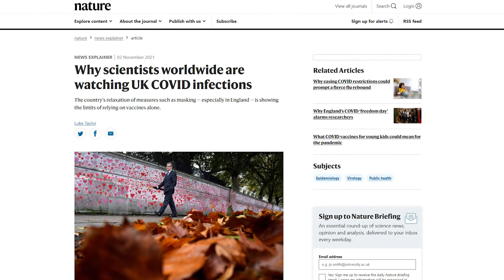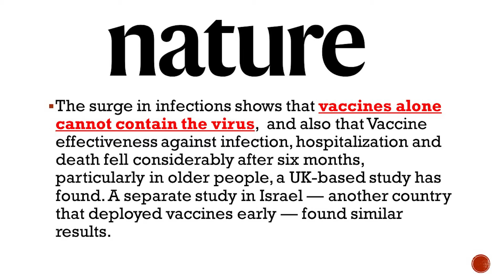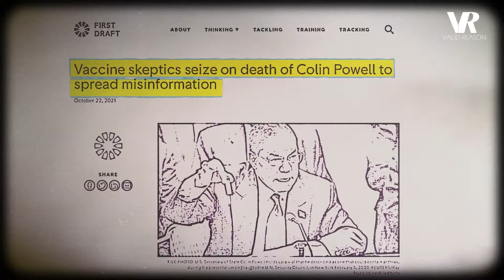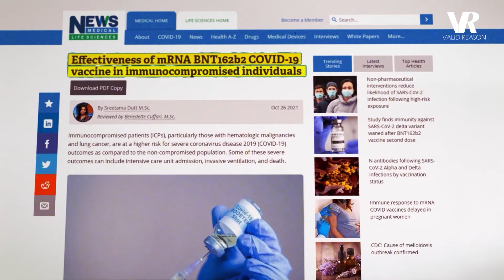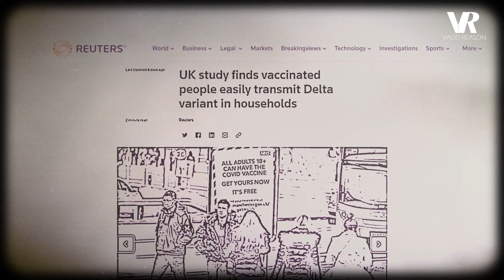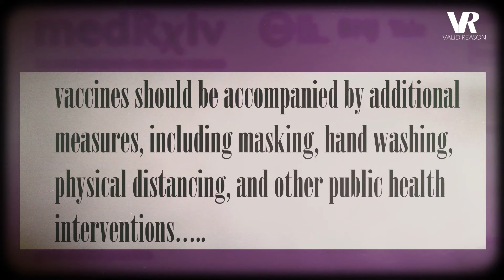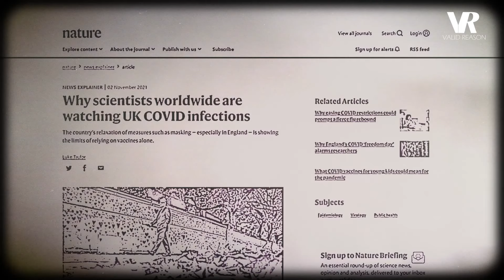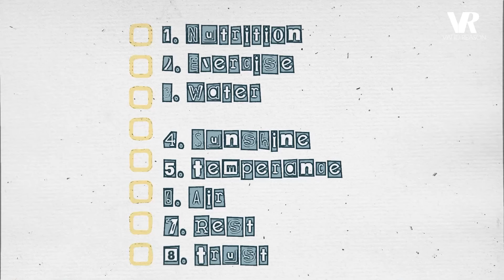4 AM Wake UP Call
At a time where we see discussions about waning vaccines everyday in the news. What else can we do to stay healthy during COVID?